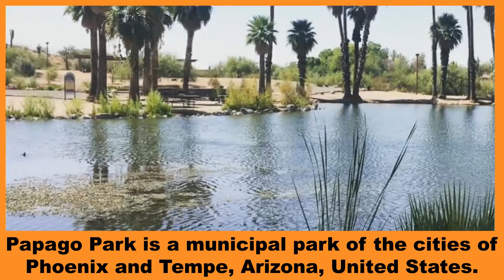Popular places to visit in Phoenix | Top Travel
Phoenix is the capital of the southwestern U.S. state of Arizona. Known for its year-round sun and warm temperatures, it anchors a sprawling, multicity metropolitan area known as the Valley of the Sun. It's known for high-end spa resorts, Jack Nicklaus–designed golf courses, and vibrant nightclubs. Other highlights include the Desert Botanical Garden, displaying cacti and numerous native plants.

The Musical Instrument Museum (MIM) is located in Phoenix, Arizona. Opened in April 2010, it is the largest museum of its type in the world.

Desert Botanical Garden is a 140-acre (57 ha) botanical garden located in Papago Park, at 1201 N. Galvin Parkway in Phoenix, central Arizona.
Founded by the Arizona Cactus and Native Flora Society in 1937 and established at this site in 1939, the garden now has more than 50,000 plants in more than 4,000 taxa, one-third of which are native to the area, including 379 species, which are rare, threatened or endangered.

Camelback Mountain is a mountain in Phoenix, Arizona, United States. The English name is derived from its shape, which resembles the hump and head of a kneeling camel.

The Heard Museum is a private, not-for-profit museum in Phoenix, Arizona, United States, dedicated to advancing American Indian art.

South Mountain Park in Phoenix, Arizona is the largest municipal park in the United States, and one of the largest urban parks in North America and in the world. It has been designated as a Phoenix Point of Pride.

Piestewa Peak, at 2,610 feet is the second-highest point in the Phoenix Mountains, after Camelback Mountain, and the third-highest in the city of Phoenix, Arizona. It is located in the Piestewa Peak Recreation Area within the Phoenix Mountain Preserve, near Piestewa Freeway

Hole-in-the-Rock is a natural geological formation in Papago Park, Phoenix, and Tempe, Arizona municipal park.

Papago Park is a municipal park in the cities of Phoenix and Tempe, Arizona, United States. It has been designated as a Phoenix Point of Pride. It includes Hunt's Tomb, which is listed on the National Register of Historic Places.

Chase Field, formerly Bank One Ballpark, is a retractable roof stadium in Downtown Phoenix, Arizona. It is the home of Major League Baseball's Arizona Diamondbacks. It opened in 1998, the year the Diamondbacks debuted as an expansion team.

The Phoenix Art Museum is the largest museum for visual art in the southwest United States. Located in Phoenix, Arizona, the museum is 285,000 square feet.